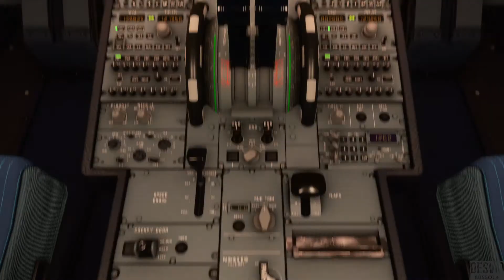Luzes de Pista!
Como os pilotos identificam a pista?
Como saber se a pista está acabando?
Porque as luzes da pista mudam de cor? MUDAM?

Bem vindos ao canal Desvio Bússola!
Meu nome é Claudio Fonseca, sou piloto real e esse canal é para todos que curtem e querem saber algo sobre aviação!
Deixe sua pergunta ou comentário e entraremos em contato assim que possivel! Talvez isso até renda um vídeo extra no canal, explicando sua curiosidade!
Um abraço